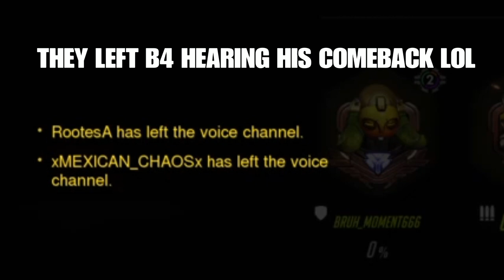The DPS Players Get Flamed for Not Switching (Overwatch)